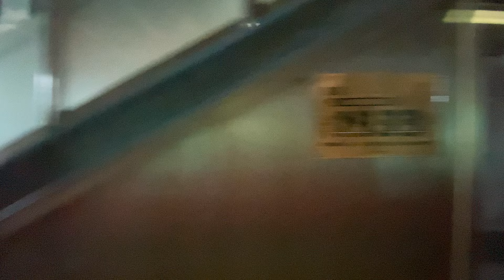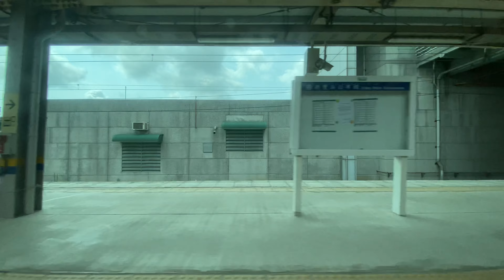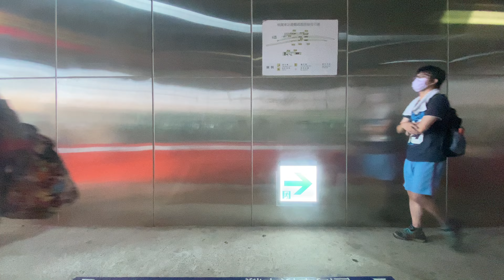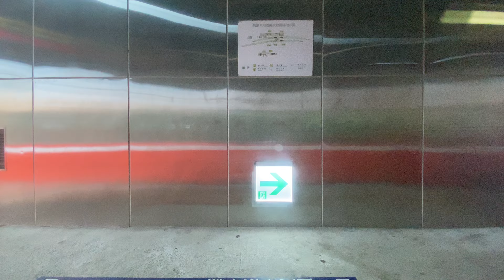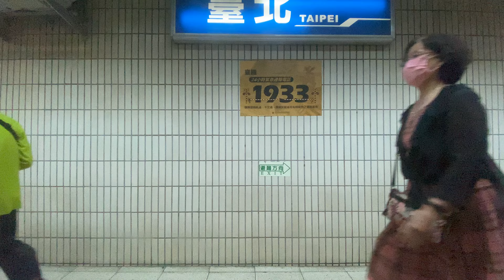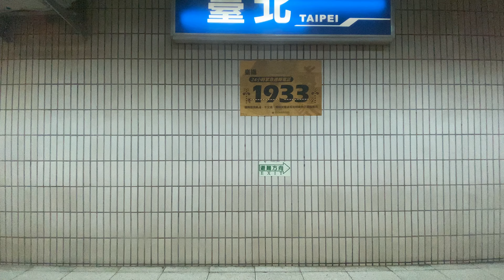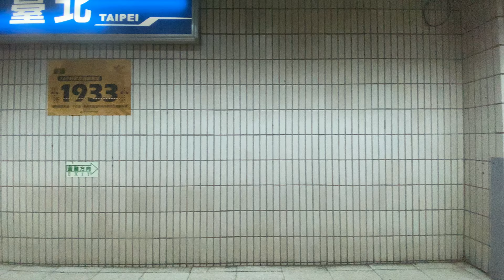2022.6.28 台鐵 510次海線 莒光號 最後一日 手動摺疊門運用班次 沙鹿 - 台北 左側窗景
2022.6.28 台鐵 510次海線 莒光號 最後一日 手動摺疊門運用班次 沙鹿 - 台北 左側窗景